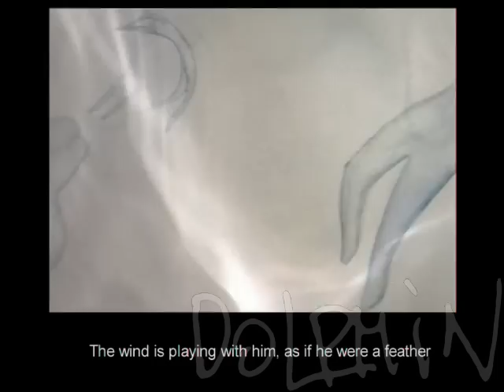Dolphin | Дельфин - Серебро (with English subtitles)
Video from the Album Star

ДЕЛЬФИН официальный канал Дельфин
Dolphin official YouTube channel Dolphin